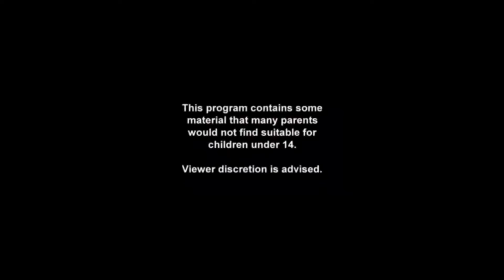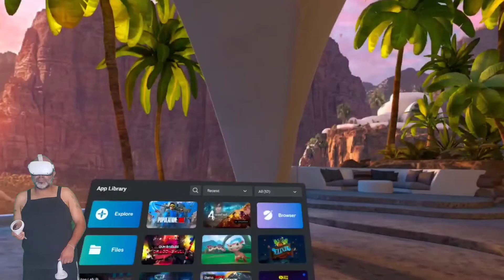Oculus VR | Resident Evil 4 | VR Gameplay | Chapter 1-3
Playing some Resident Evil 4 VR on the Oculus Quest 2

HeroesAndVillainsCollectibles Where we bring you all things Superhero related. Get info. on ComicBooks, IronStudios Sideshow Collectibles, HotToys, CollectingOnABudget News4Collectors and much more